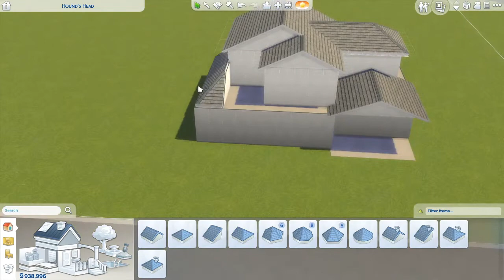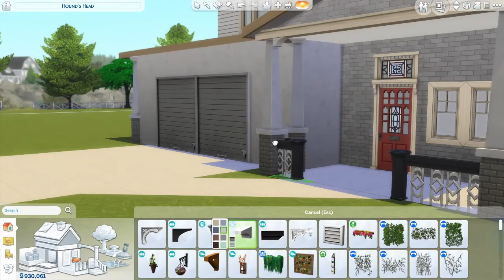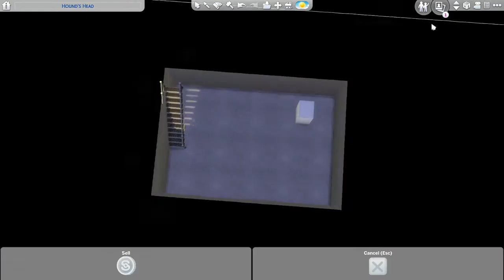BRINDLETON BAY VINEYARD | The Sims 4: Speedbuild (NO CC)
Hello everyone! Today I'm bringing to you a vineyard, as a friend of mine suggested. I haven't seen one in The Sims 4, so I hope it's something new for you to see, too.
World: Brindleton Bay
Lot size: 64x64
3 bed 2 bath
Lot value: $233.769
Cheats:
bb.moveobjects on
bb.showhiddenobjects
bb.showliveeditobjects
bb.ignoregameplayunlocksentitlement

All my videos can be found under the KaarySims